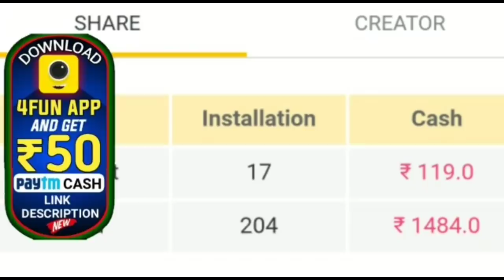୧୦୭ଟି ଜିଲ୍ଲାକୁ ରେଡ଼ ଜୋନ୍ ଘୋଷଣା ଓଡ଼ିଶାର ଏହି ଜିଲ୍ଲା ଗୁଡିକ ଅନ୍ତର୍ଭୁକ୍ତ by sl tv odia